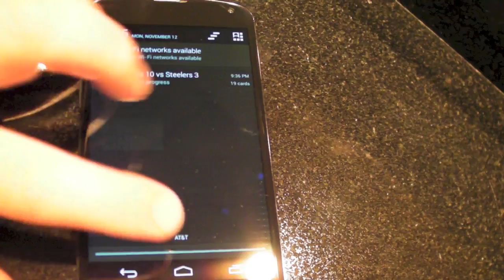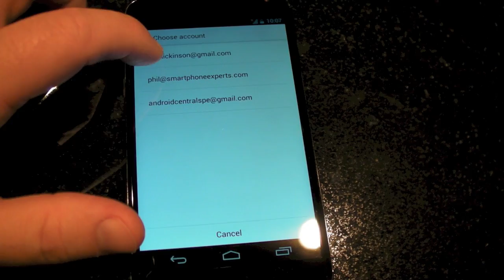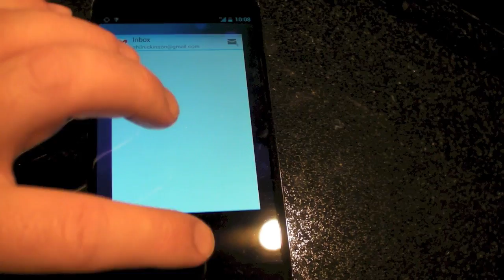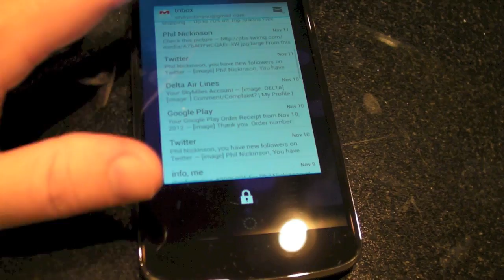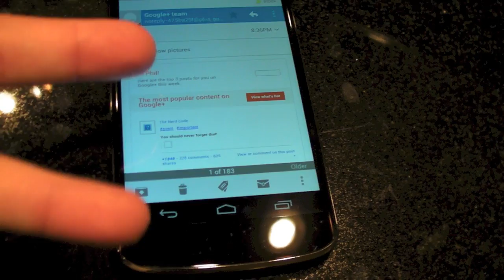Android 4.2 lock screen widgets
Phil takes a quick look at the new lockscreen widgets in Android 4.2 Jelly Bean.